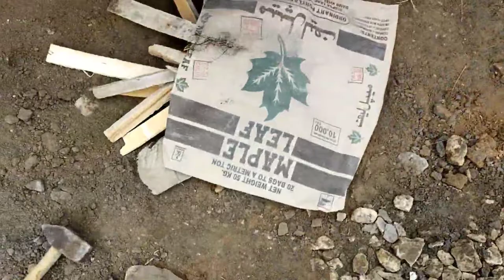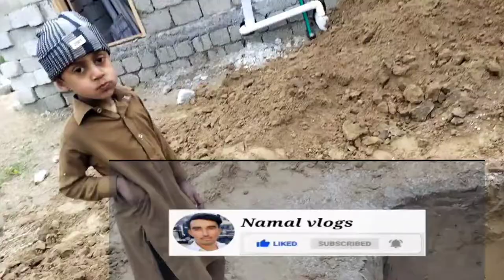farmaish😍😐 nabil shahzad 😍😐15 January 2022